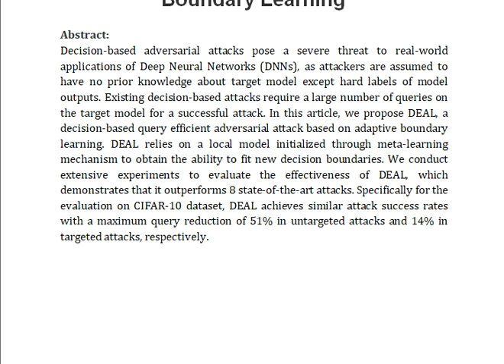Decision Based Query Efficient Adversarial Attack via Adaptive Boundary Learning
IEEE PROJECTS 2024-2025 TITLE LIST

Support Including Packages
Complete Source Code
Complete Documentation
Complete Presentation Slides
Flow Diagram
Database File
Screenshots
Execution Procedure
Readme File
Video Tutorials
Supporting Software
Support Specialization
24/7 Support
Ticketing System
Voice Conference
Video On Demand
Remote Connectivity
Document Customization